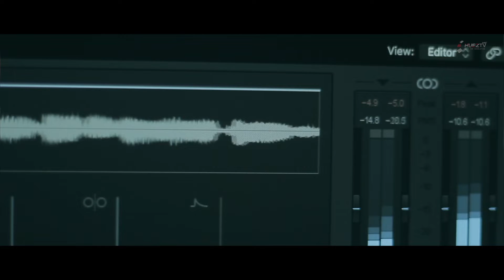Ami Boro Eka | Razib Rupok | Jubayer Al Mamun | Kajol Dev | Borno Chakroborty | Bengali song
Song : Ami Boro Eka
Artist : Razib Rupok
Lyrics : Jubayer Al Mamun
Tune : Kajol Dev
Music Re Arrangements : Borno Chakroborty
Label : HUEZ STUDIO

Visual Direction & D.O.P : Borno Chakroborty
Edit & Color : Shafayet Badhon
Visual Factory : HUEZ STUDIO

*** ANTI-PIRACY WARNING ***
This content's Copyright is reserved for HUEZ STUDIO.